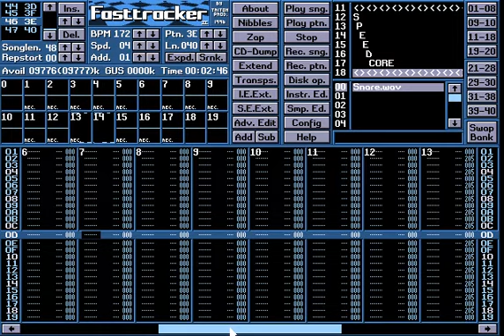SPEEDCORE - DNTD - A HABORUNAK MEG NINCS VEGE !!! - 600 BPM+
label: Terror Tracks

screen rip of the module playing on ft2

my BPM counter couldn't figure this one out lol